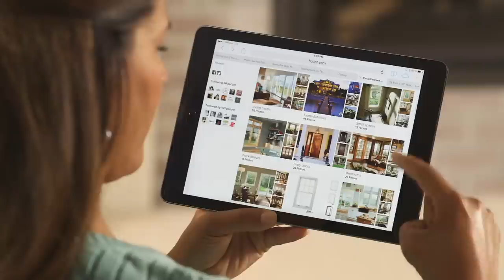Let's Talk About Where You Begin with Your Window or Door Project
Shopping for windows and doors isn't something people do every day. Here are some things to keep in mind as you start planning your window or door project.